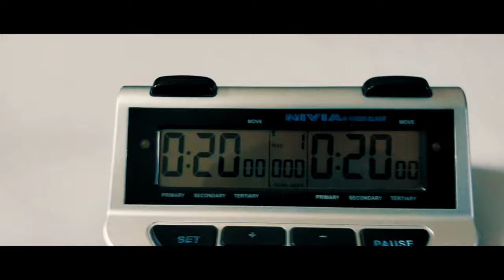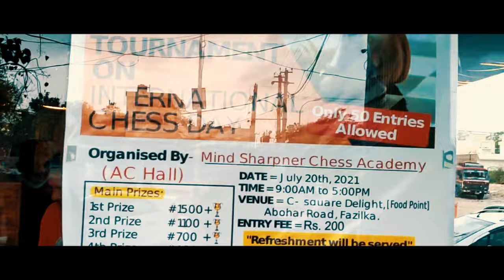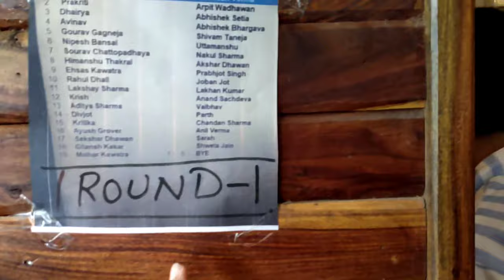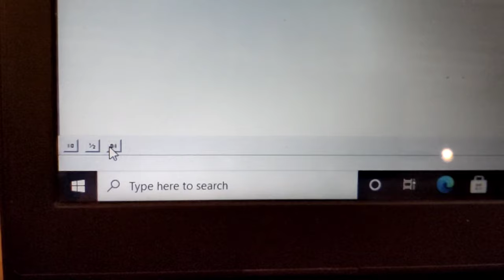I played a chess tournament 🔥🔥🔥@SamayRainaOfficial@viditchess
College trip to Triund 🔥-

Next video tomorrow 🔥.

Till then awwwwwwwwwthuuu.